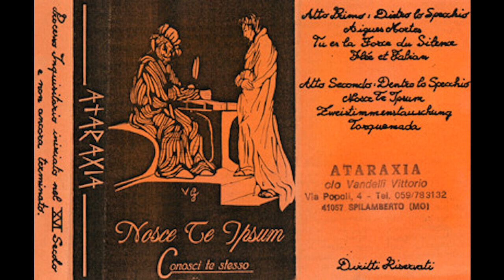Ataraxia ‎– Aigues Mortes (1991)